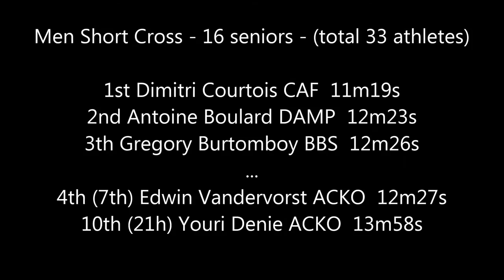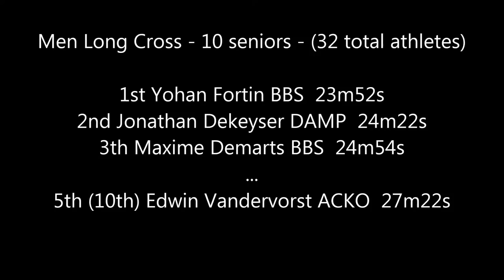Cross des Ardennes - Bertrix 2015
Cross ACBBS Bertrix Short Men + Long Men 2015